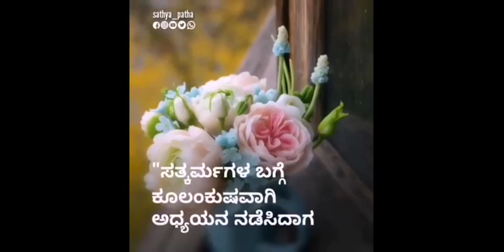ಅತ್ಯಂತ ಶ್ರೇಷ್ಠವಾದ ಸತ್ಕರ್ಮ | Islamic Kannada Video | Sathya Patha